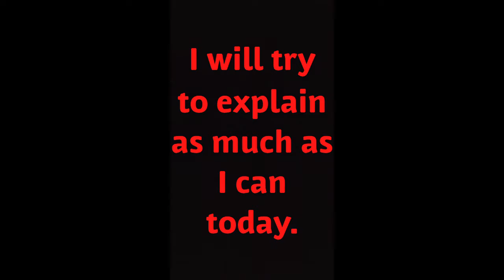Prison Empire - Just an extra video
I have no ownership or rights to the songs used in the intro or the outro. All rights are reserved and full ownership to the creators are as listed below.